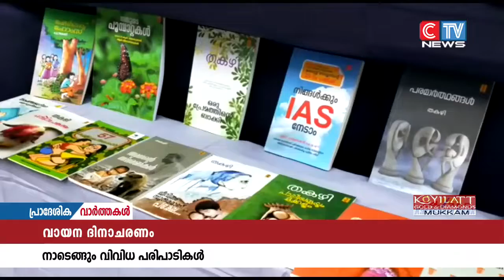വായന ദിനാചരണത്തിൻ്റെ ഭാഗമായി മലയോര മേഖലയിൽ വിവിധ പരിപാടികൾ നടന്നു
വായന ദിനാചരണത്തിൻ്റെ ഭാഗമായി മലയോര മേഖലയിൽ വിവിധ പരിപാടികൾ നടന്നു. സ്കൂളുകളും ലൈബ്രറികളുമുൾപ്പെടെ കേന്ദ്രീകരിച്ചു നടന്ന പരിപാടികളിൽ നിരവധി പേർ പങ്കാളികളായി